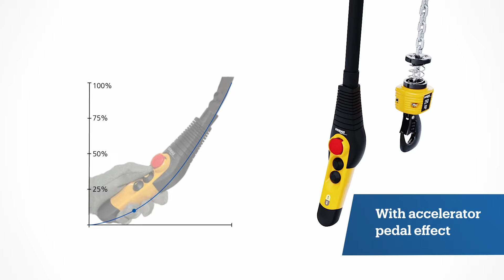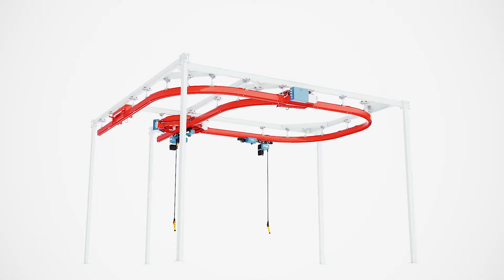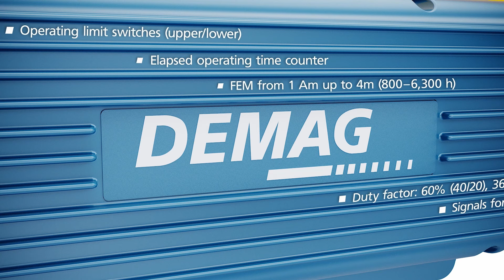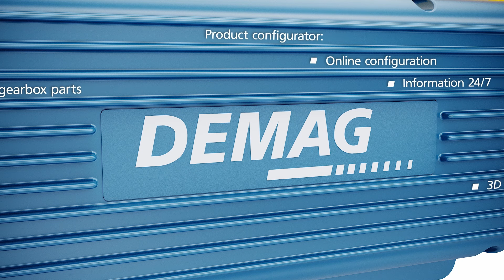Demag DC chain hoists | Unmatched Standard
Our compact hoist units offer outstanding performance, reliability and a high level of operating safety in daily use.

We have set a new industry benchmark with our DC-Pro chain hoist, which already includes a large number of equipment features as standard. We offer a variety of compact hoist units in finely graded load capacities from 80 kg to 5,000 kg. One example: DC-Wind for service work on wind turbines. Two other examples: Manulift for handling loads quickly and safely with only one hand and SpeedHoist for ergonomic load handling at even higher speeds.